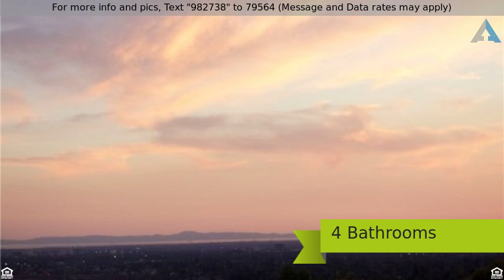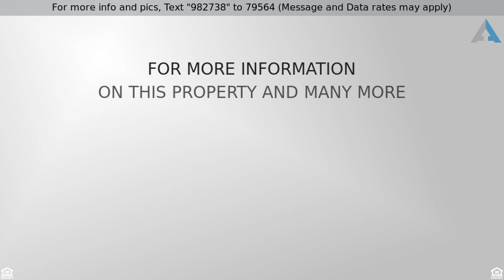Orange Home for Sale - Priced at $1,429,000 - 2168 N Grandview Road , Orange, CA 92867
Your new dream home awaits on one of the most prem

Your new dream home awaits on one of the most premium streets in gated Parkridge Estates showcasing magnificent Catalina, city lights & Disneyland fireworks views.  A beautifully landscaped gated courtyard only hints at the stunning design elements giving this home an air of relaxed elegance. Handcrafted double entry doors welcome you in to the open floor plan, featuring a formal living room w/marble hearth & fireplace. French doors offer views/access to a backyard paradise & patio w/sitting area, fireplace, barbecue, mature exotic landscaping & gazebo enjoying amazing views. The kitchen boasts granite counters, lustrous cabinetry, a center island, built-in Sub-Zero refrigerator, stainless steel Thermador double oven, 6-burner Thermador stove, GE Profile dishwasher, & eat-in area open to the family room w/built-in entertainment center & fireplace.  A powder room, laundry room, & en suite bedroom complete the downstairs. The Master boasts an en suite bath, dressing area, walk-in closet, retreat/office.  2 upstairs bedrooms share a Jack & Jill bath, and a third offers a private bath.  Amenities include a pool, sport court & picnic areas, near parks & riding trails. No Mello Roos, low HOA, in attendance area of California Distinguished Villa Park schools.